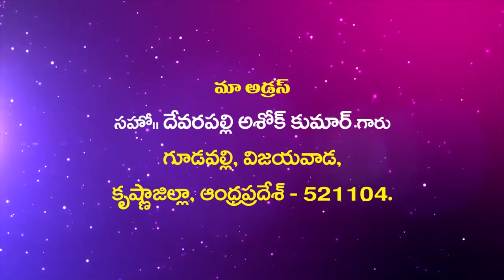Bro Ashok Garu||21 10 2020||అంశం: గలతీ పత్రిక 3వ అధ్యాయం పార్ట్ -8